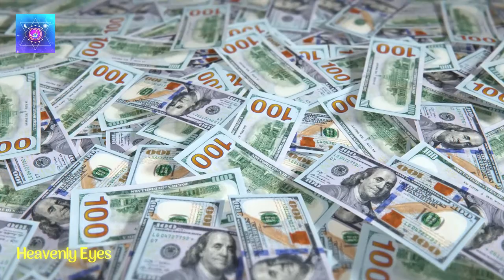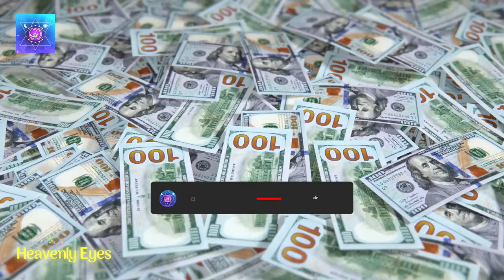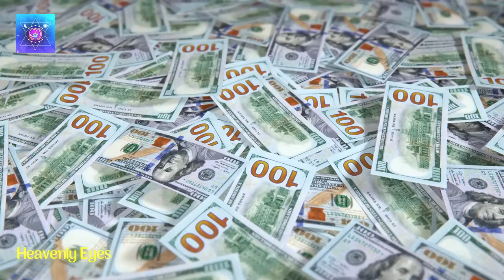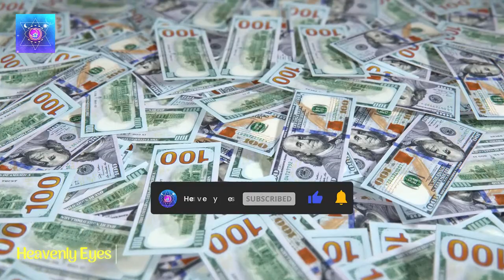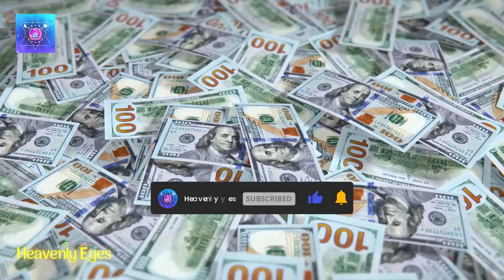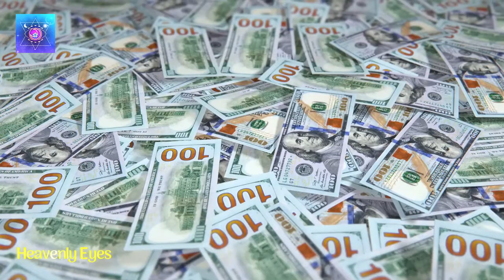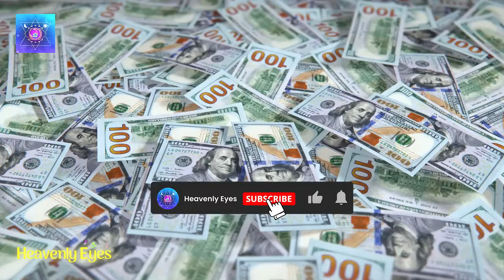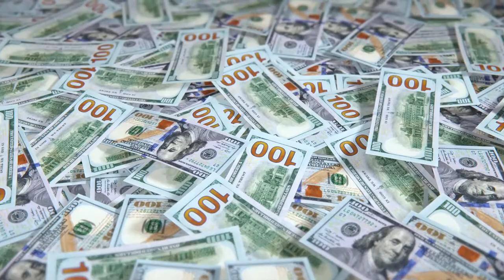(This is Your Sign) YOU WILL RECEIVE MONEY, Music to Attract Huge Amounts of Money FAST, 999Hz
This audio is for listeners to attract wealth and abundance into their life reminding the listener that they are deserving and capable of receiving financial abundance.

The music is set to a frequency of 999Hz, which is believed to stimulate the listener's energy field and promote a sense of abundance and prosperity. The use of sound frequencies for healing and manifestation is a growing trend in the spiritual community.

The music is designed to be listened to repeatedly, ideally on a daily basis, to reinforce the message of financial abundance and create a positive mindset around money.

We request you use headphones to experience the quality sound and frequencies used in this meditation music. Using a headset can make it stronger.

Sending Love and Positive energies through this video. 💖

NOTE:
"If you're using headphones," Please don't play this music too loud, or it might cause damage like tinnitus. Listening at a reasonable level is not dangerous. Also, our session is strictly prohibited for people who have epilepsy.

Heavenly Eyes presents you the calm, relaxing meditation music. Help yourself to receive many benefits, like keeping your stress away, making you creative, helping you have a good sleep, removing negative energy, boosting positive energy, awakening intuition, helping you lose weight, improving brain function and metabolism, and many more.

We will also make the video upon your request. So please feel free to request a video in the comment section. Love ya... ❤